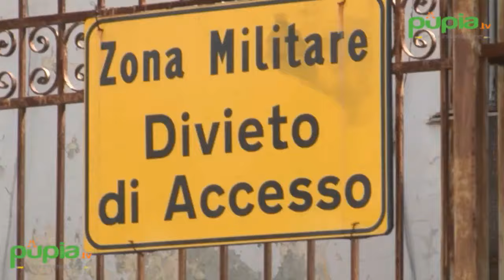Napoli - Caserme dismesse ospiteranno migranti (23.08.16)